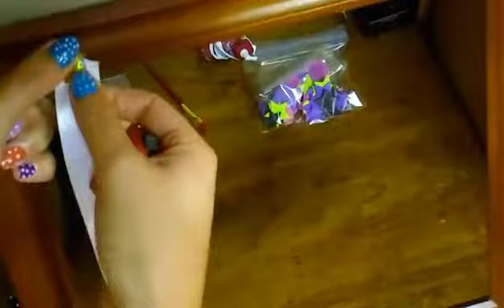Organizador de moños y diademas